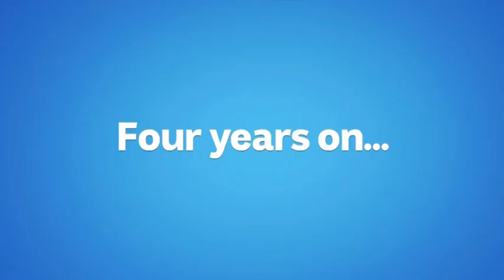Utopia (AU) - Season 5 Trailer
Coming to ABC '23